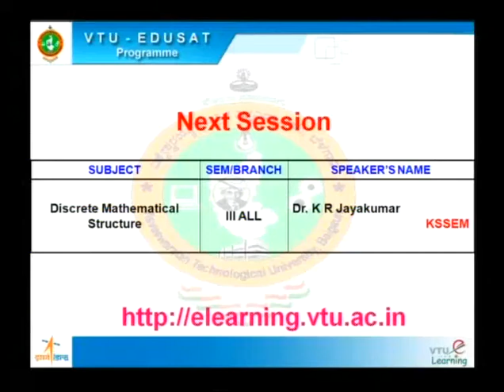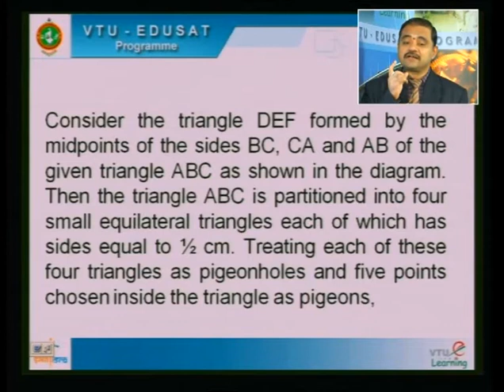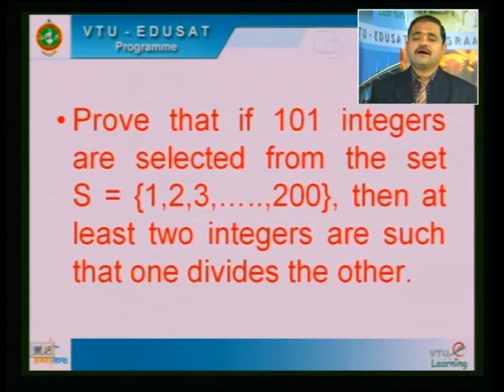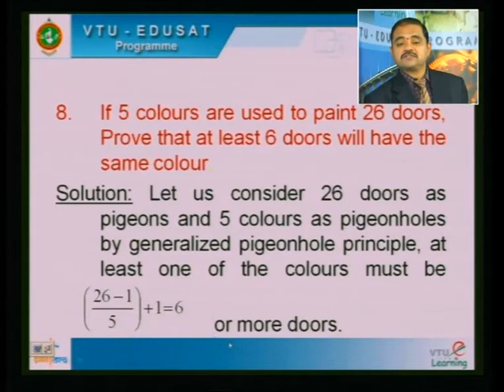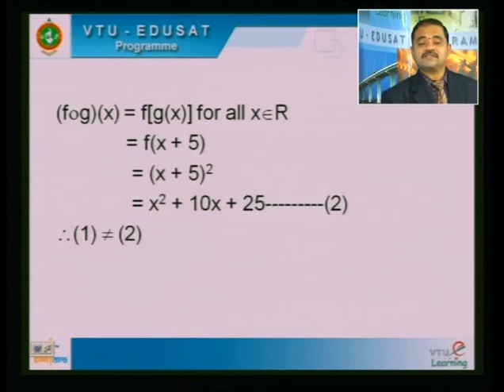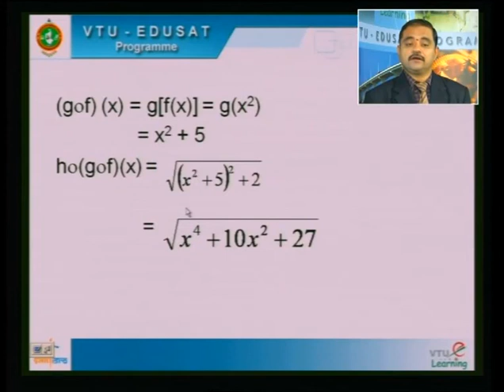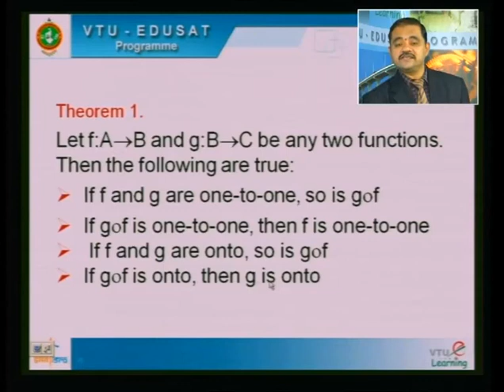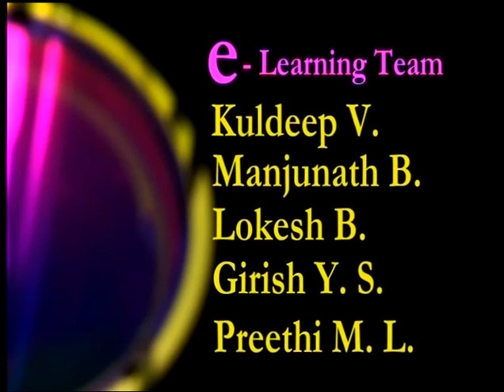Lecture 09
18CS36 - Discrete Mathematical Structures